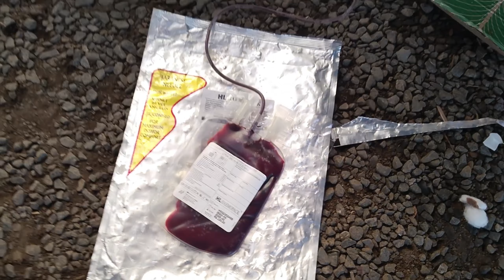PROJECT AAROGYA || BLOOD DONATION CAMP || HIGHLIGHTS || GUNTUR BRANCH || WAYCT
Hello all 🤩,

On 11th June 2023, in the Guntur Branch, our volunteers conducted a Mass Blood Donation Camp with a Fabulous Flash - Mob and other different activities.

One drop of blood can save someone's life.

Thank you to each and every volunteer for making this event successful.

Regards,
Project Aarogya,
Guntur Branch,